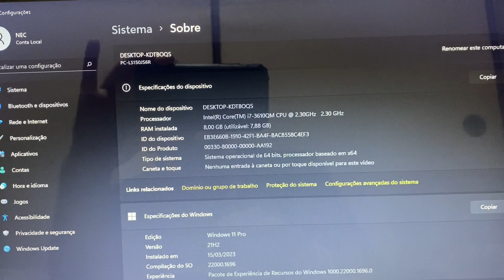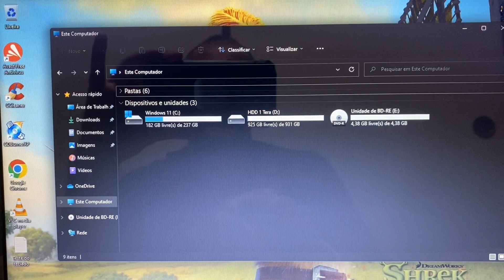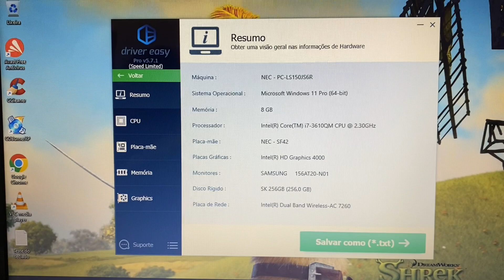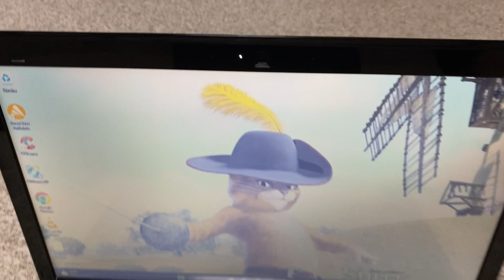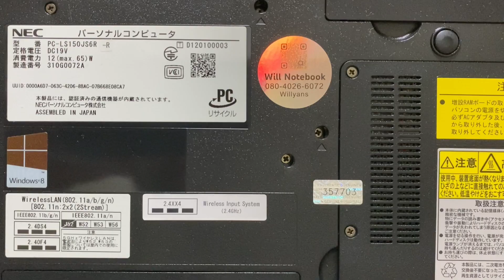Vendido🎉Notebook Nec Core i7 Completo 8G Mem SSD256G + HDD 1 Tera HDMI BT WebCam USB3.0 Blu-ray 🙀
¥23,000

Modelo 2013
SSD 256 Giga + HDD 1 Tera
8 Giga Memoria DDR3L
Bluetooth
WebCam Embutida